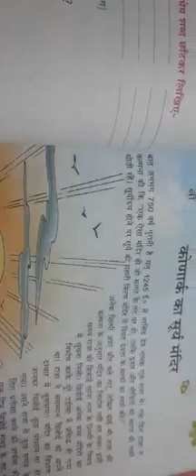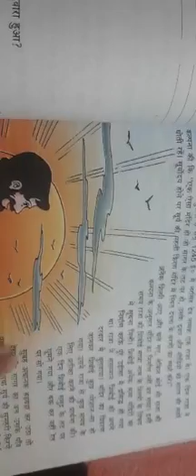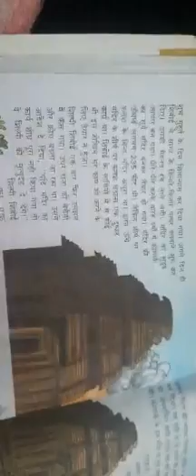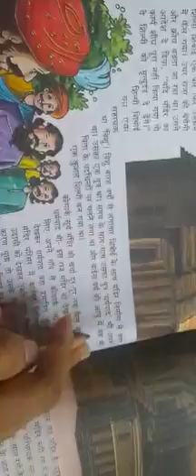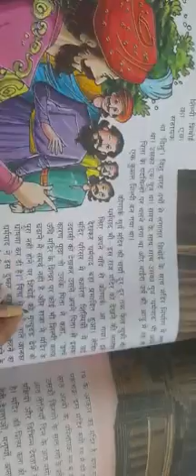कक्षा-5, विषय-हिन्दी, अध्याय-9(कोणार्क का सूर्य मंदिर) भाग 1